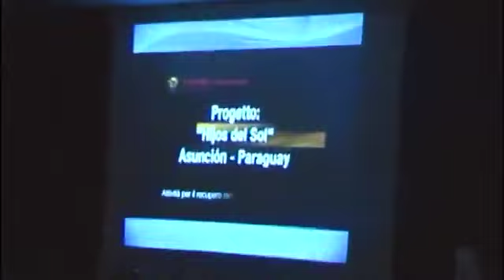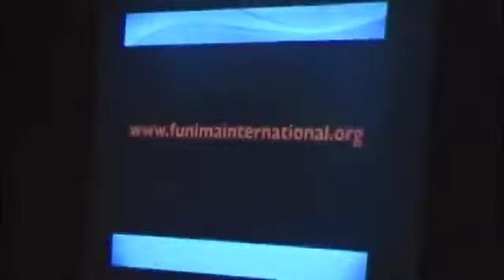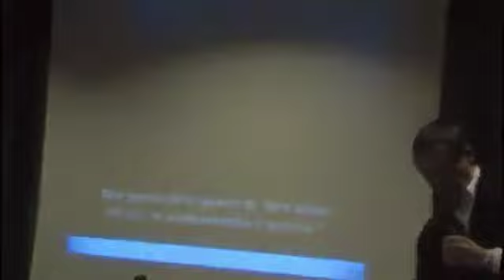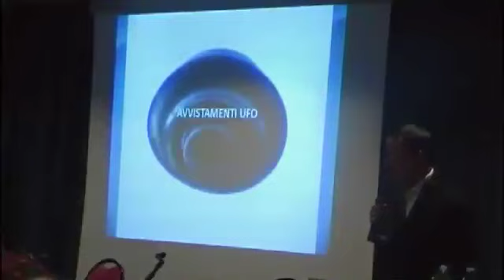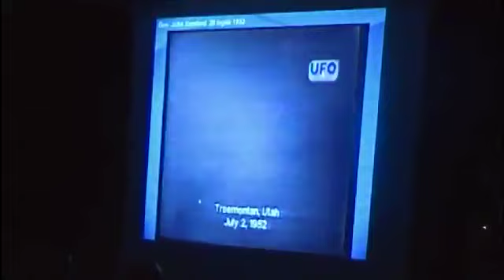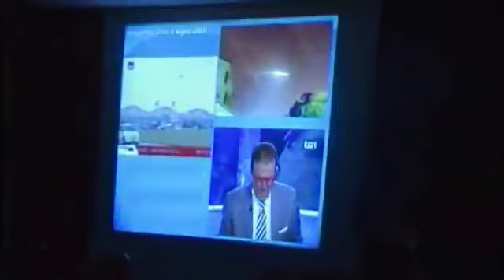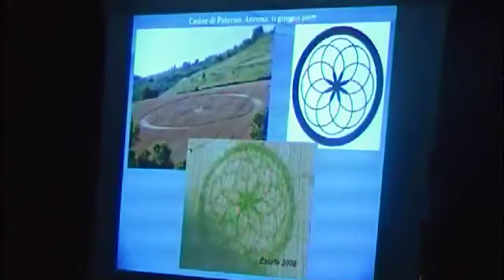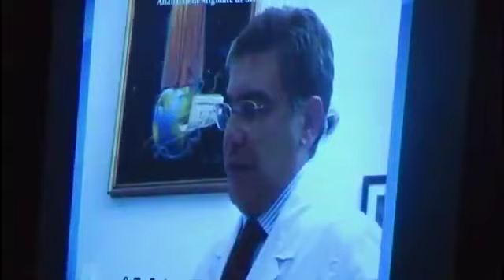0107 - Pier Giorgio Caria - Bari - Hotel Majesty - 09-12-12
Pier Giorgio Caria - Bari-Hotel Majesty - 09-12-12